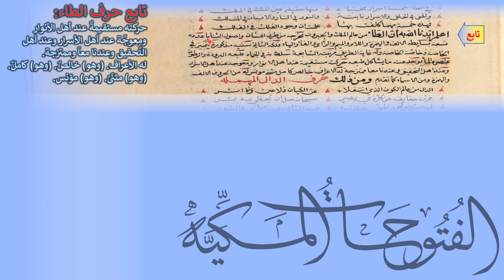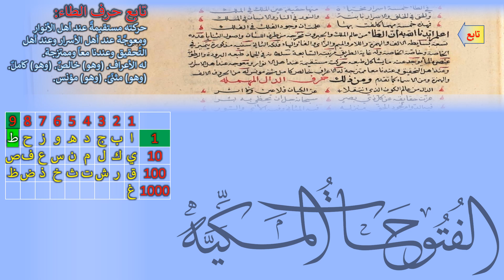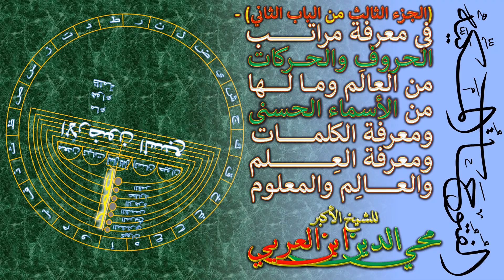2-3-16- حرف الطاء - خواص الحروف وما لها من الأسماء الحسنى - من الباب الثاني من الفتوحات المكية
هذا جزء من المقطع: خواص الحروف وما لها من الأسماء الحسنى، وهو الجزء الثالث من الباب الثاني من الفتوحات المكية: في معرفة الحروف والحركات